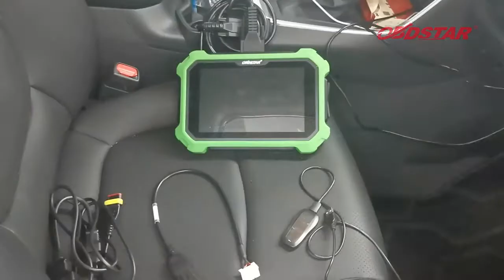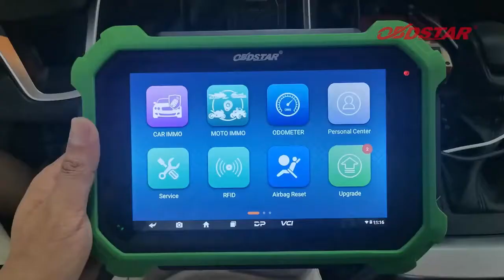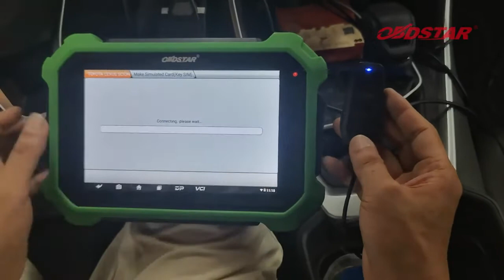2021 Toyota Rav4 Make Simulated Key (8A-AA Proximity) with OBDSTAR X300 DP Plus - obd2shop.co.uk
This video shows you how to use OBDSTAR X300 DP Plus to make a Simulated Key(8A-AA Proximity) for the 2021 Toyota Rav4.
Skype: OBD2Tool.co.uk